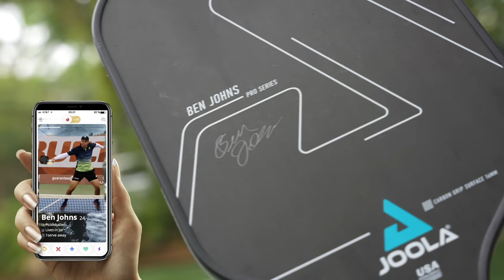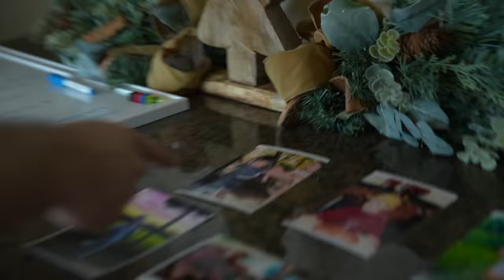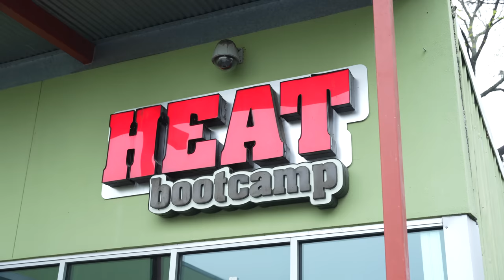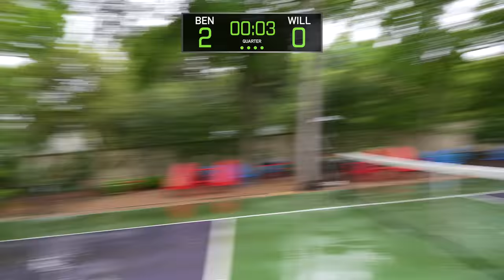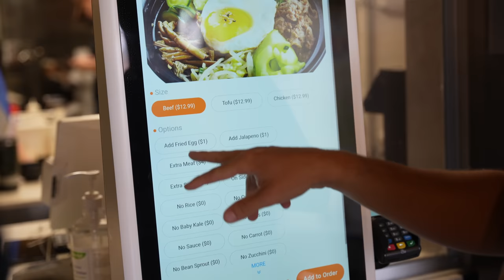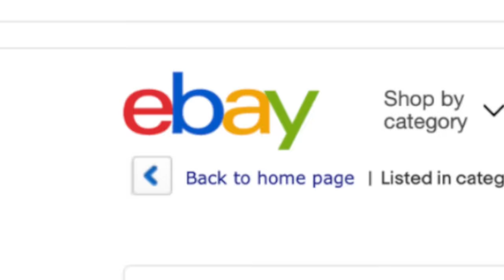I Trained With World's Most Dominant Athlete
Eating and training with the #1 in the world Pickleball legend, Ben Johns!